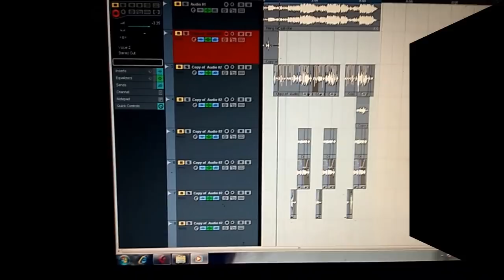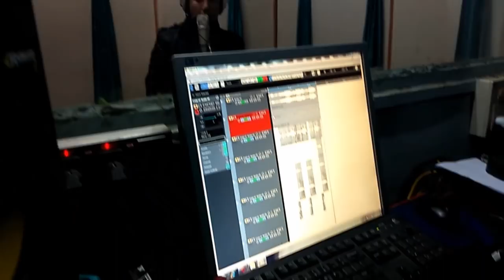Lalhruaizela Punte - Thisen hlu(Cover)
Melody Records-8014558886